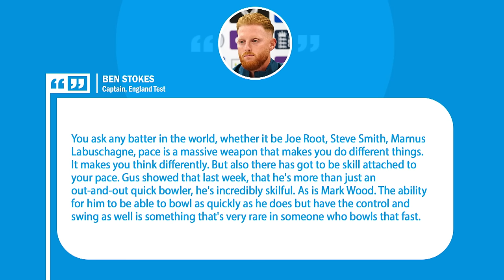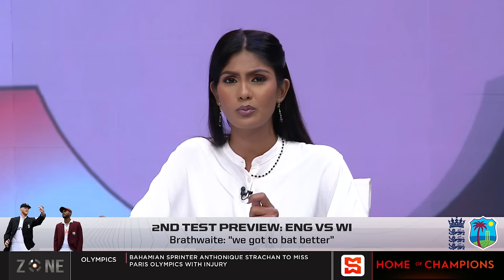2ND test preview: England vs West Indies | SportsMax Zone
2ND test is at Trent Bridge in Nottingham